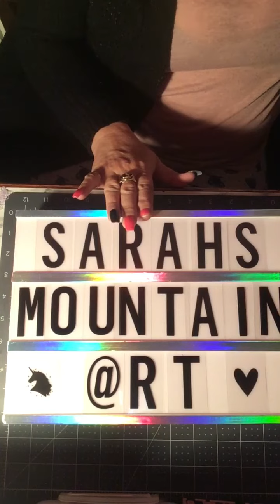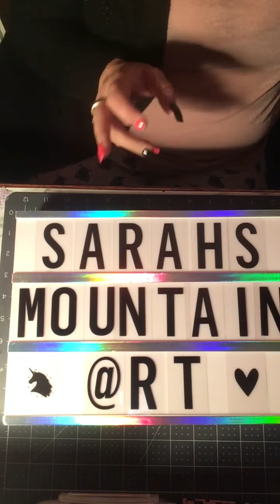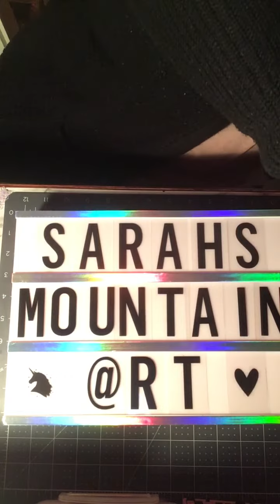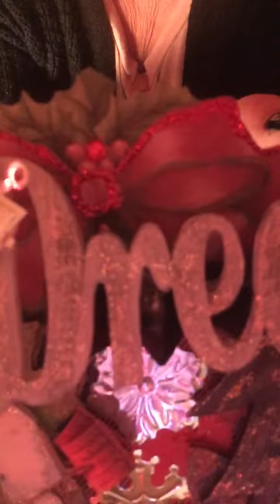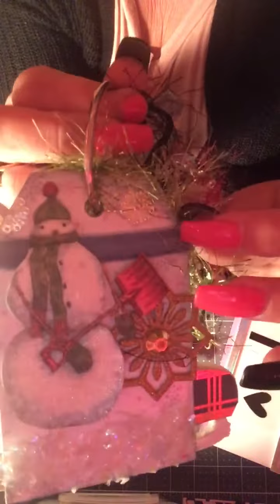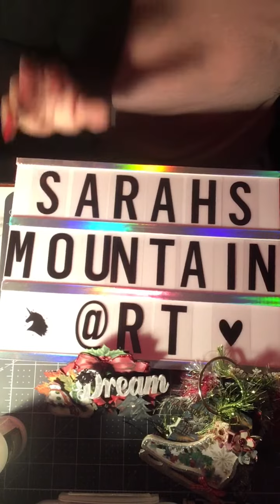VR for “Sarah’s Mountain Art”CHALLENGE❤️And PROJECT SHARE😘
Hello My Sweet Familia🥰I hope you like what I’ve created for the SWEET Sarah😊Please go visit her channel!! Sweet lady and very talented!! Don’t Forget to go visit Her Mothers channel as wel💜Midges Mountain Art!! These ladies are sweet as pie and create amazing crafts😍TYFW and Love You ALL😘😘😘Blessings